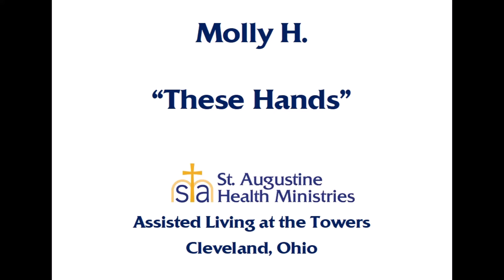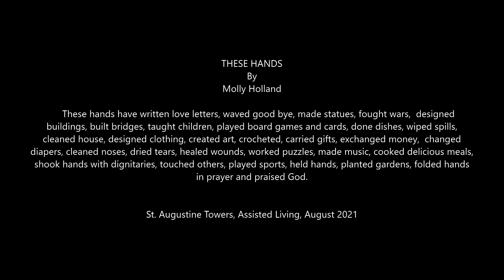LeadingAge Entry by Molly H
Let Your Beautiful Soul Shine!
Ten budding artists from The Towers Assisted Living Residences exhibited their “Pandemic Reflections” at the LeadingAge Ohio 2021 Art and Writing conference. Devoted to residential care, LeadingAge targets life-enriching opportunities for senior residents. As powerful forms of self-expression, the art and poetry contest celebrates ageless creativity and showcases the talents of novice and experienced artist alike. "A beautiful soul has no other merit than its own existence." - Friedrich Schiller.
The Towers at St. Augustine Health Campus - A place to call home...
We believe everyone deserves access to affordable assisted living options. We’ve created a thriving and affordable living opportunity for blossoming seniors at The Towers Assisted Living Residences. We support active adults, 55 and over, seeking independence and personalized care in a welcoming atmosphere. Residents enjoy security, comfort, and plenty of social engagement in a faith-based environment.
For more information regarding St. Augustine Health Ministries and the Towers Assisted Living Residences, please visit: